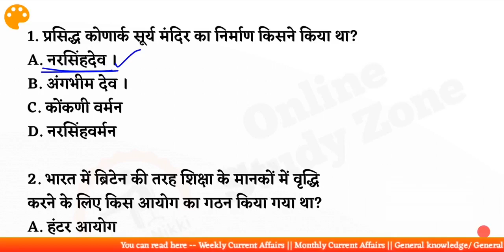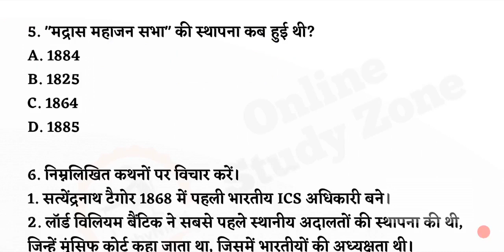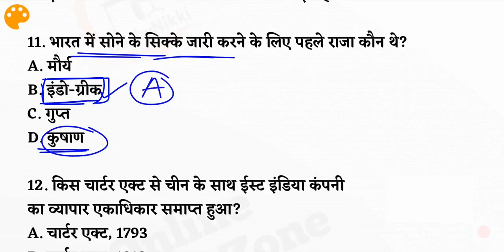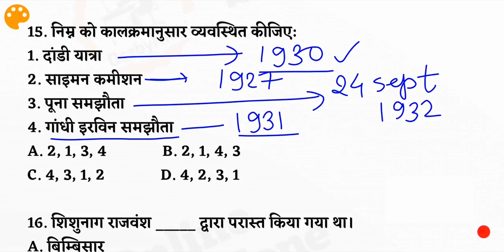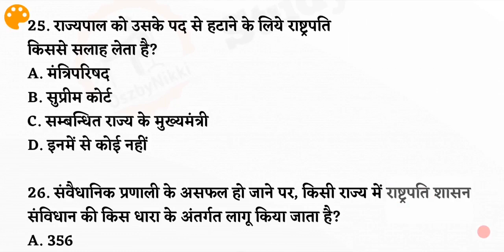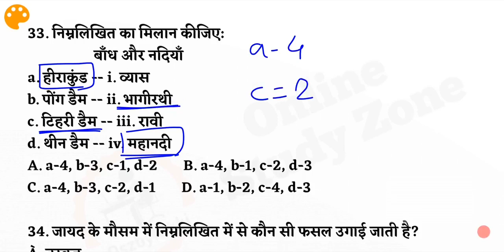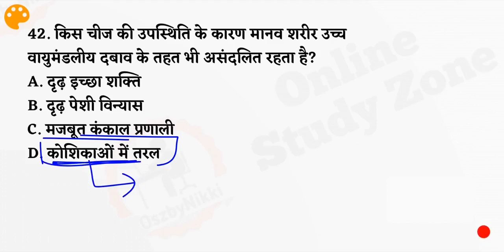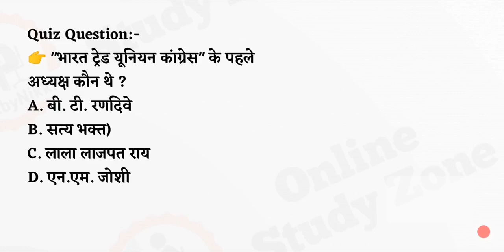Bihar Si/daroga Mains Practice Set 44 | Bihar Daroga Mains Mock Test | बिहार दरोगा मुख्य परीक्षा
Dear Friends..
Is Video Me Maine Aapko Sabhi Ke liye New Series Start Kari Hai, Jisme Hum Log Top 50 Questions Ka Gk Live Mock Test Lagayenge. ye Saare Questions Apke Aane wale Sabhi Exams Ke Liye Bahut Important Hoga..
Is "Bihar Daroga mains Mock Test 44" me Hum Log 50 Questions Dekhenge Or Unka Best Explain bhi dekhenge..
Is "Bihar Daroga Mains Mock Test" Ko achhe se Attempt Kijiye Or Apna Score Niche Comment Karen...

दोस्तों, मैंने इस वीडियो में बिहार दरोगा, मुख्य परीक्षा से संबंधित क्वेश्चन बनाया है, इसमे दिए गए सारे प्रश्न "बिहार दरोगा मुख्य परीक्षा" (Bihar Daroga Mains Exams) के लिए अति महत्वपूर्ण है, आप इस क्वेश्चन को जरूर कीजिए. अगर आपको वीडियो अच्छा लग रहा है, तो चैनल को सब्सक्राइब, वीडियो को लाइक और ज्यादा से ज्यादा दोस्तों में शेयर कर दे। ताकि उन्हें भी फायदा हो सके। फिर मिलेंगे आपसे अगली वीडियो में तब तक के लिए वीडियो देखते रहिए ओर सीखतें रहिये,।जय हिंद जय भारत। 🙏🙏

Bihar si Mains Mock test
Bihar si Mains test series
Bihar Si mains question bank
Bihar Daroga Mains practice set
Bihar Daroga set 2020
Best gk questions pdf for bihar daroga mains exams

bihar daroga mains Mock Test By Online Study Zone
bihar Daroga Mains Practice Set By Online Study Zone
Bihar si mains gk Test
Bihar Si Mains Gk Mock Test
Bihar daroga mains Mock test
Bihar daroga mains gk test in hindi
Bihar daroga mains exams gk
Gk mock tést for bihar daroga mains exams